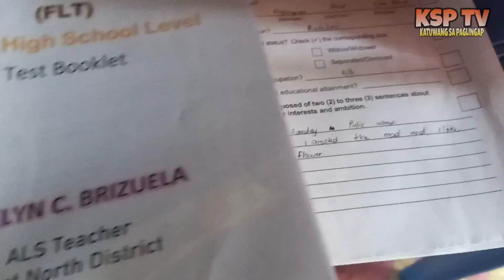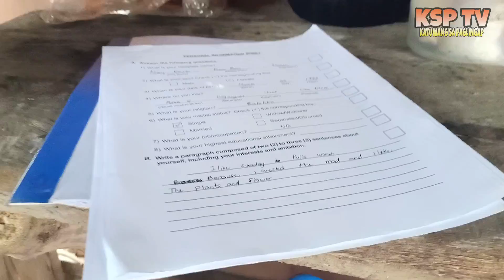MATAAS ANG PANGARAP NI MARY ROSE PARA SA KANYANG ANAK..